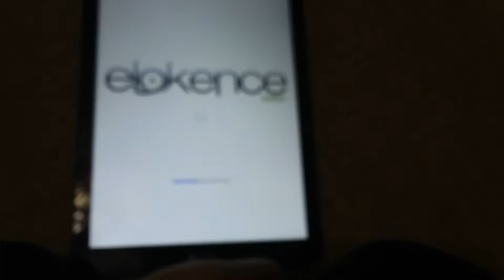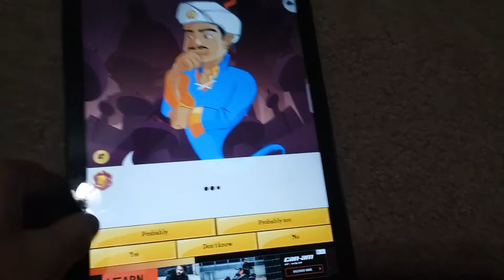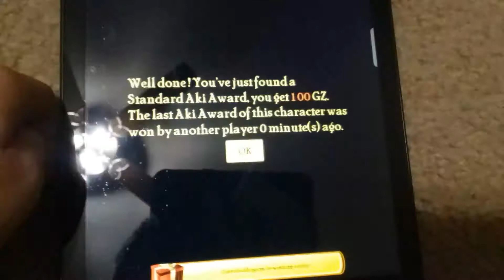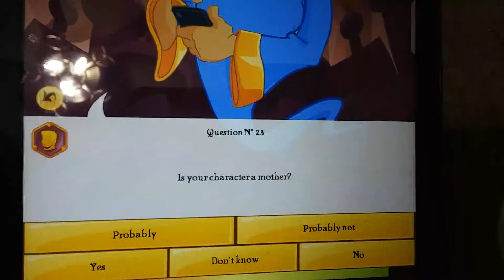Akinator #1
I might make a series to this if you guys like it. 🖒🖒🖒🖒